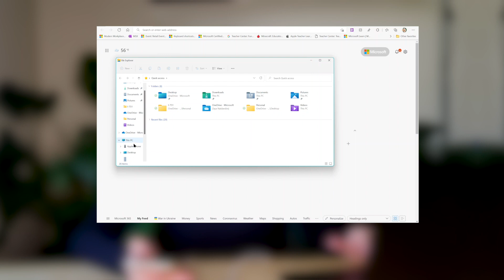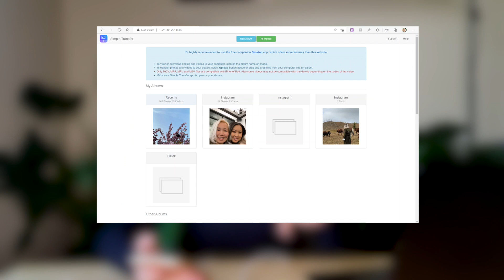Хэрхэн iPhone-с Windows-руу File шилжүүлэх вэ? | Ep75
Удаан бичсэн бичлэг болон зурагнуудаа та компьютер луугаа оруулж чадахгүй байна уу? Хэрэв тийм бол энэ бичлэгийг танд зориулав.

Энэ мэдээллийг авах хэрэгтэй хүн таны найзууд дунд байж л таараа тиймээс харамгүйгээр цааш нь түгээж тус болоорой! ❤️

Timestamps:
0:00 Эхлэл
0:54 4K тохиргоо
1:43 USB Transfer
2:37 File Transfer хийдэг апп